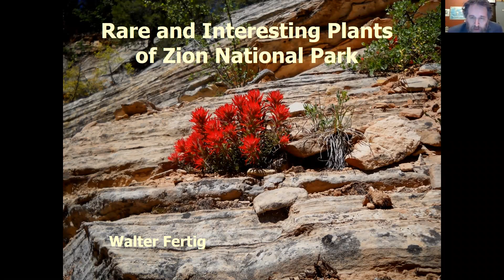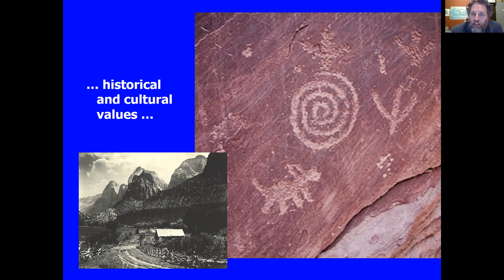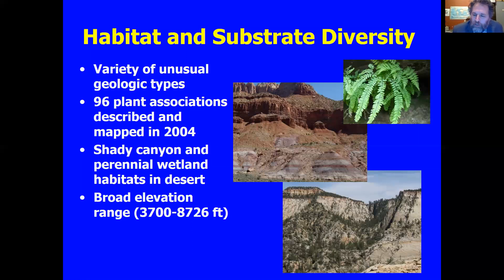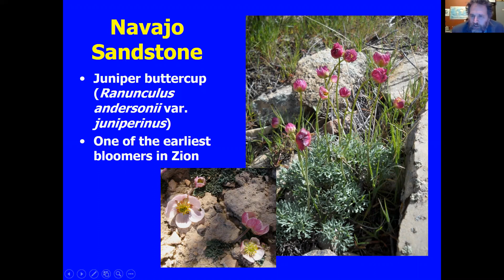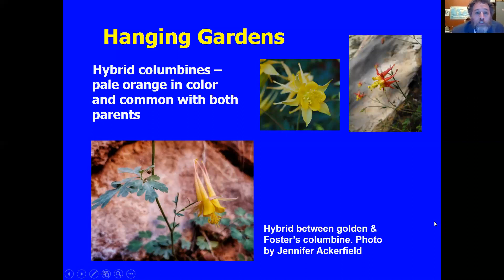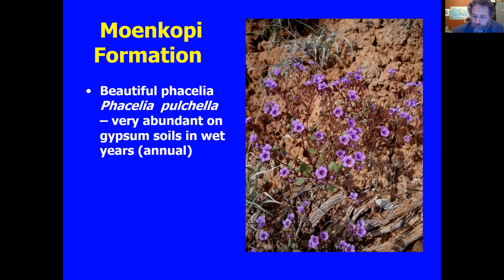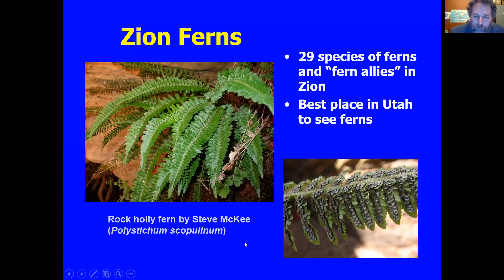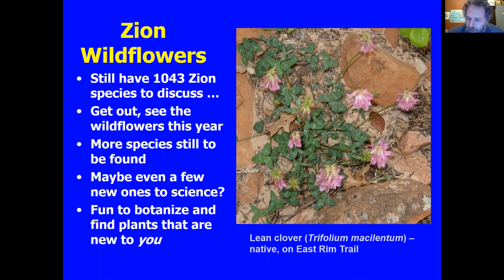The Rare and Interesting Plants of Zion National Park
Presented by Walter Fertig
Rare and Interesting Plants of Zion National Park. With over 1030 vascular plant species, Zion National Park has the richest flora of any park in Utah. The diversity of species can be explained by the location of Zion at the juncture of four  major biological provinces and the occurrence of unusual micro-habitats related to canyon and cliff topography and localized geologic formations. At least 45 plant species are restricted to Zion or adjacent areas of SW Utah, including many that are quite rare.  This presentation will provide an overview of some of the interesting plant species and habitats present in the park by a botanist who spent ten years doing plant surveys, compiling the flora, and leading field trips in Zion.
Walter Fertig is the Rare Plant Biologist for the Washington DNR Natural Heritage Program.